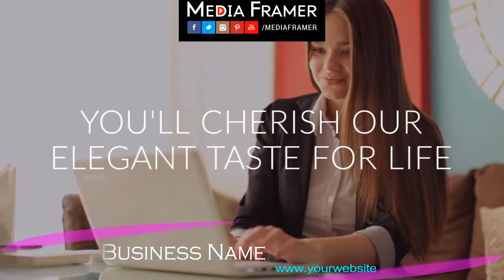CAFE VIDEO 60 A